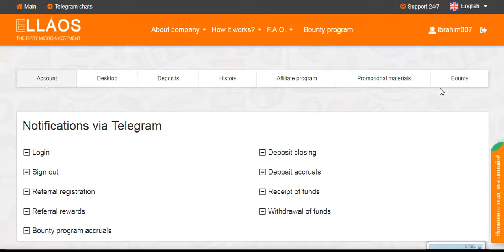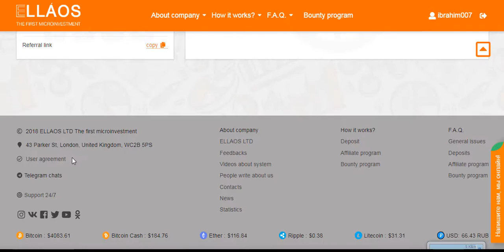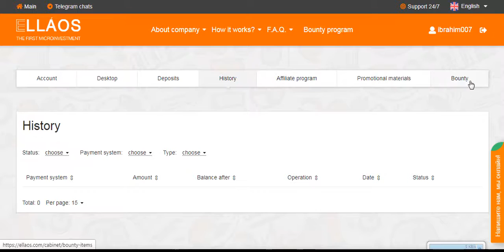Ellaos with free Earn Plus Bonus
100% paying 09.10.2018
each get 125,000 Bolts when you try it. Code: XVH1GD
Other Sites
Second surf and earn bitcoin no scam no invest direct faucethub

bitmaker,
bitmaker app,
bitmaker bangla 2018,
bitmaker hack,
bitmaker app payment proof,
bitmaker payment proof,
bitmaker app download,
bitmaker account,
bitmaker download,
bitmaker app hack,
bitmaker 2018,
bitmaker withdraw,
bitmaker apk,
bitmaker account create,
bitmaker app link,
bitmaker account 2017,
bitmaker apk hack,
bitmaker bangla,
bitmaker bangla tutorial,
bitmaker bangladesh,
bitmaker free bitcoin/ethereum,
bitmaker hack bangla,
bitmaker free bitcoin,
bitmaker to bkash,
bitmaker withdraw bkash,
bitmaker bitcoin,
bitmaker to coinbase,
cara daftar bitmaker,
bitmaker como funciona,
bitmaker como cobrar,
cara mendaftar bitmaker,
bitminer para cekme,
cara bermain bitmaker,